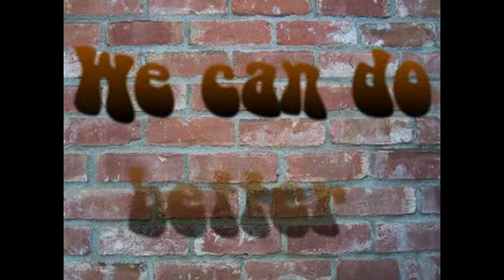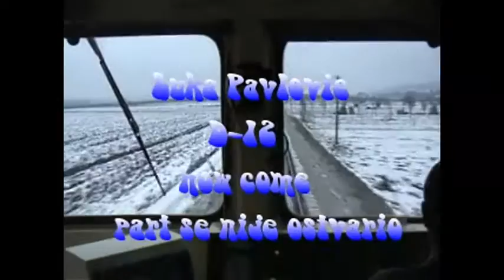We Can Do Better - Skateboarding Požega 2005/2006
We Can Do Better is first skateboarding film recorded by skaters in Požega (Croatia)  at the end of 2005 and begining of 2006.
A piece of, let's call it amateur history of our little scene here. Today we have new generation of skaters working they asses of to land new tricks. Enjoy it :)

Respect goest to:
Darko Taborski (video director)
Marin Pavlović
Luka Pavlović
Karlo Kapetanović
Nikola Musil
Eugen Bagarić
Dario Bjelobrk